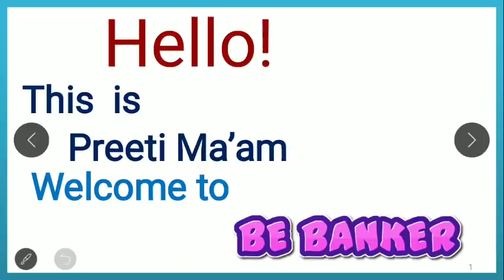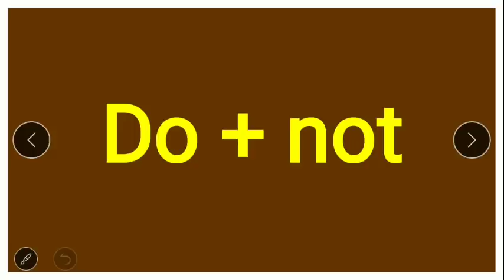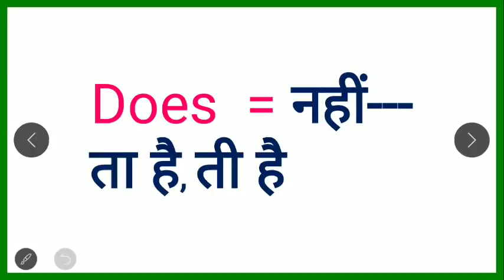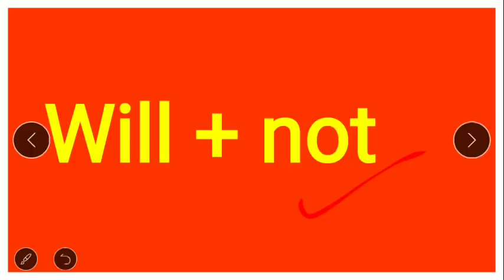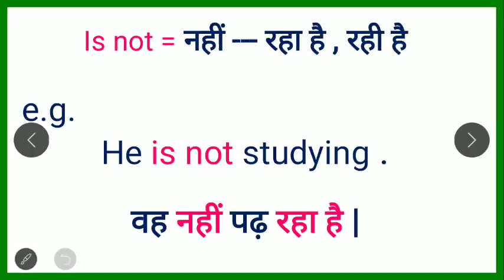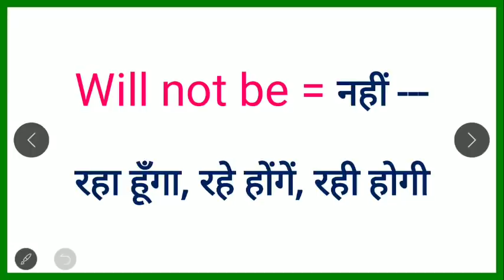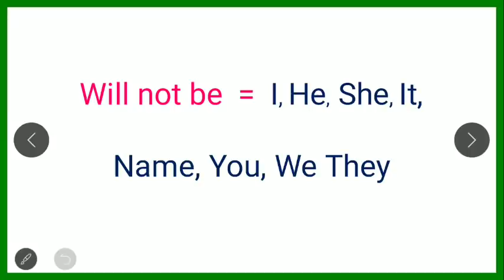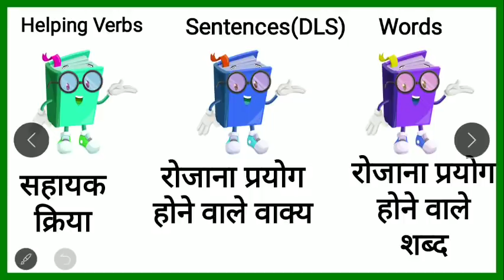अँग्रेजी बोलना सीखें /हेल्पिंग वर्ब की मदद से/सहायक क्रिया/Helping Verbs/ Helping verbs with example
All helping verbs  in English grammar for Spoken English :-
Use of  Do +  not , Does + not , Did +  not , Will + not , Am + not,   Are +  not , Is +  not ,
Was +  not , Were + not ,Will +  not + be
Complete examples with hindi meaning and sentences.

अँग्रेजी लिखना और बोलना सीखें / Useful Words Meaning / How to Speak / English कैसे लिखना-पढ़ना सीखें/ helping verbs in sentences

helping verbs, helping verb list
read english
english speaking course
english learn
english speaking
vocabulary practice